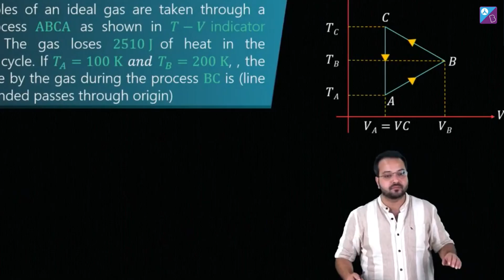D-Day 🔥 | Watch JEE Main 2023 LIVE Question Paper Solutions on @Aakash_JEE 24th Jan to 1st Feb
💯JEE Main 2023 - 1st Attempt Schedule:💯
✅Set Your Reminder Now!🔥✅